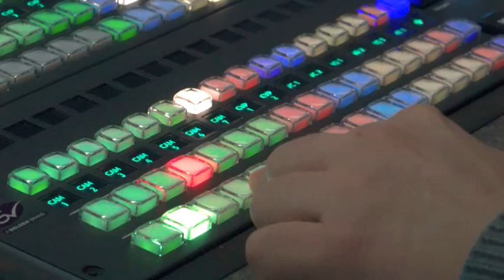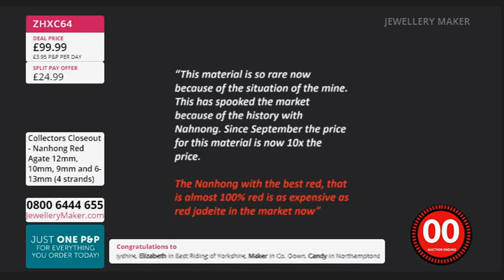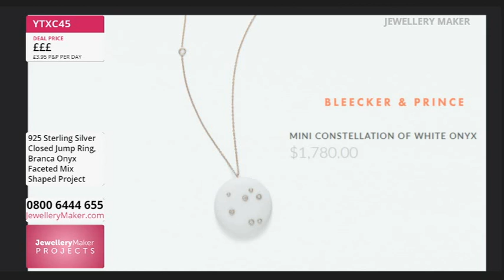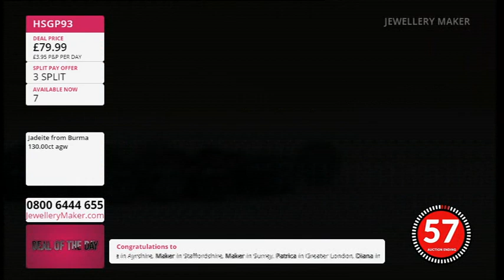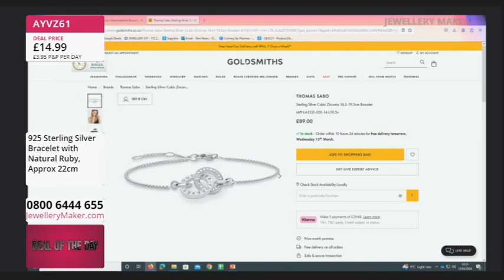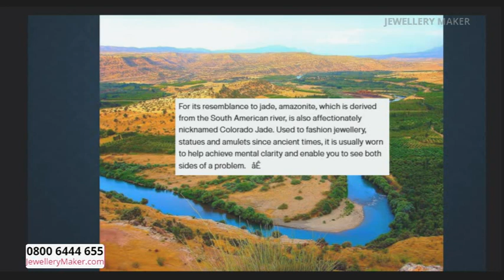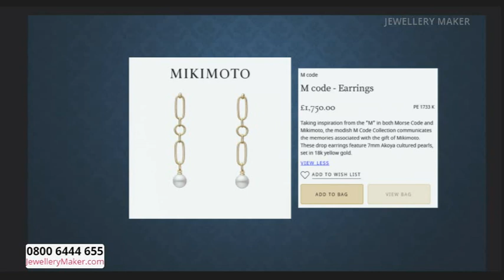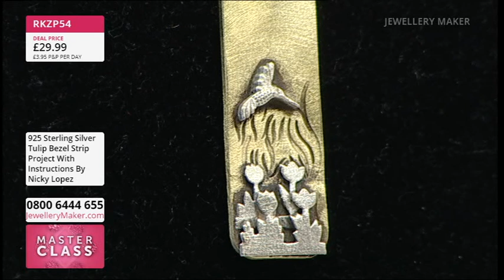JewelleryMaker LIVE 12/03/24 with Elena Stephens GIA AJP & Nicky Lopez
JewelleryMaker LIVE 12/03/24 with Elena Stephens GIA AJP & Nicky Lopez. Please note, this is a recording of a live program. Items may be sold out. Please call JewelleryMaker customer service for more information - 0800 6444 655.

Early Bird
08:00 - 09:00
The early bird catches the 925 Sterling Silver Butterfly, Bee and Flower Solderable Accents!

Project Hour: Branca Multi Strand
09:00 - 10:00
Join guest designer Nicky Lopez for a display of fascinating jewellery making demonstrations!

10:00 - 11:00
Double Up with these gorgeouss Double Link Gemstone Bracelets!

Premiere Selection
11:00 - 12:00
Don't miss out on this Premiere Selection!

Masterclass: Shaped Bezel Strip
12:00 - 13:00